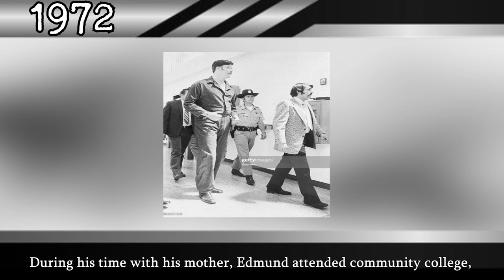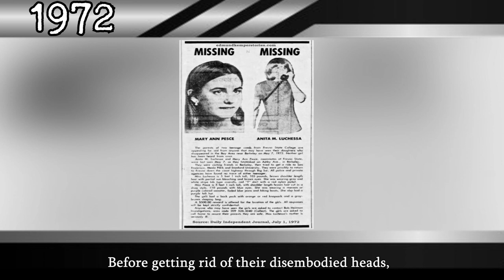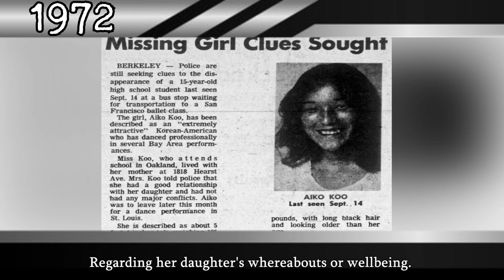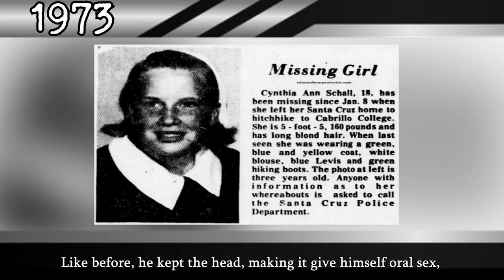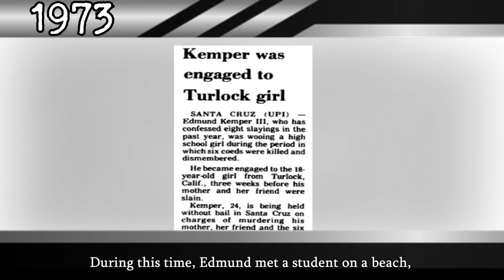The Life & Crimes Of Edmund Kemper